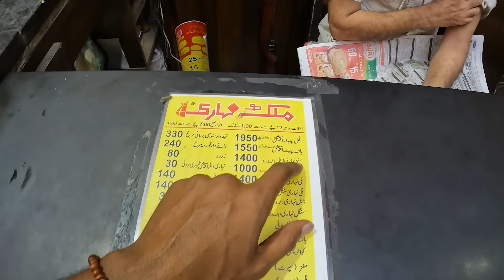MY FIRST TIME ON THE STREETS OF LAHORE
Salamualykum and Good Afternoon from LAHORE PAKISTAN!
Today i am exploring a little bit of Anarkali road in Lahore, where i'm looking for my first authentic Pakistani meal. So come and explore with me, meet people and experience the famous, loud and thrilling streets of PAKISTAN !

Time Stamps

00:00 Trailer
00:35 Intro
01:22 HUGE Sugarcane
04:50 Anarkali Bazaar
05:37 Finding Pakistani Food
10:00 First Chicken Biryani
15:48 Ending

About Me

 Hi im Hassan (abdixplorer) im a solo Muslim Traveller from Somalia (living in Australia). I am travelling South Asia (Pakistan, Bangladesh, India, Nepal) to find the best food, happy people and amazing adventures. Let me take you deep inside the culture here like no other youtube vlogger as ever before done.

 DO you have any suggestions for things to do in Pakistan 🇵🇰

SD Card 256 gb

SD Card 128 gb

GoPro Volta - Official GoPro Accessory

GoPro Media Mod - Official GoPro Accessory

GoPro Dual Battery Charger + 2 Enduro Batteries

Tripod ATUMTEK 61" Selfie Stick Tripod